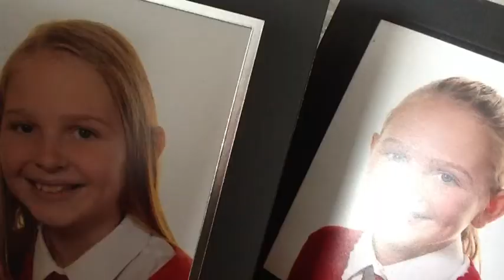Babi Trailer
A mess around